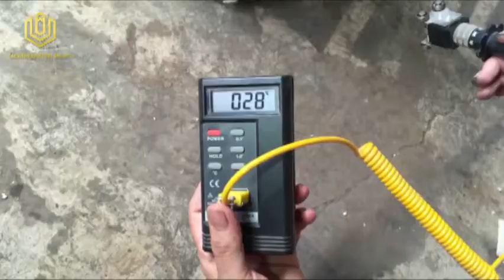GLADMAN IRON DOORS | Thermal Break Door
We show you the temperature test between normal door and thermal break door.
A thermal break is a continuous barrier between the inside and outside metal of both the doors and frame (jamb) that prevents conductive thermal energy loss.